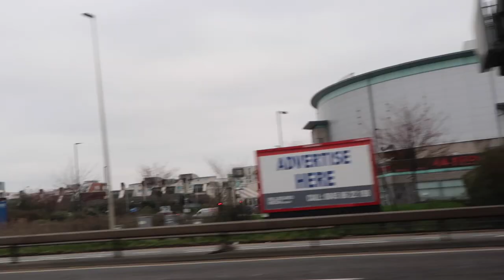A day in the life of Louie Stone !!!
SORRY about not uploading Yesterday/ Sunday, the video would not upload so I’m uploading it a day late. The first part of the video was really fun to make because we went up to London and filmed a couple of bits by the o2, I defiantly want to go over there again soon and make another video.

The last part of the video was really fun to make because me and my friend Ben went exploring to where we used to go as kids and we managed to film a great video. I definitely want to film more videos like this because there more exciting than home Vlogs and it’s also where you can push yourself out of your comfort zone.

Bens Instagram: Justbenr13